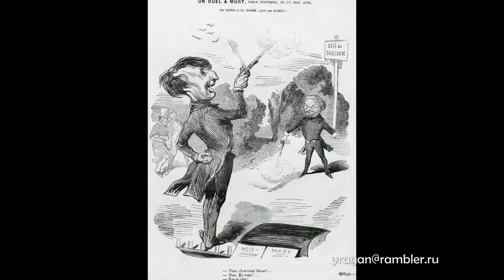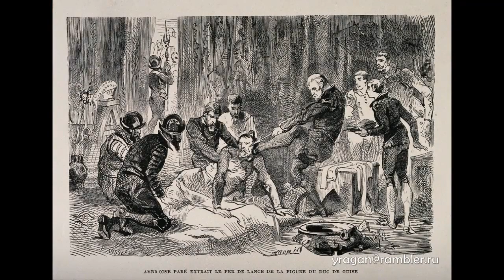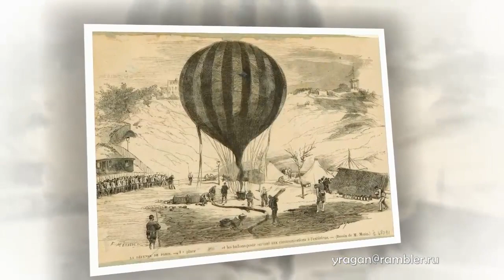Эдмон Морен Edmond Morin биография работы